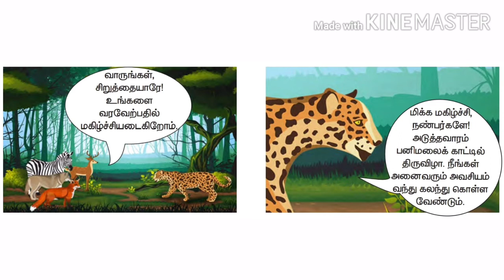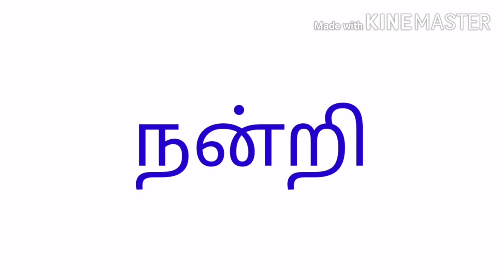4th std Tamil Panimalai Payanam | 4ம் வகுப்பு தமிழ் பனிமலைப்பயணம்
4th std Tamil Panimalai Payanam | 4ம் வகுப்பு தமிழ் பனிமலைப்பயணம்